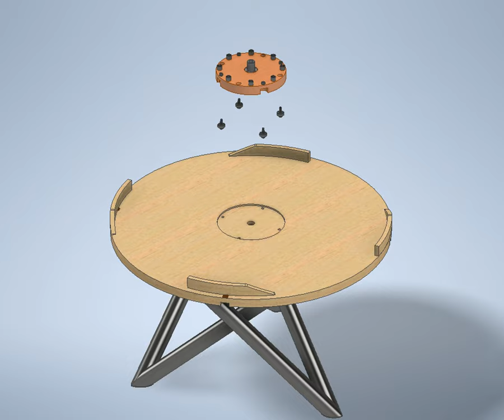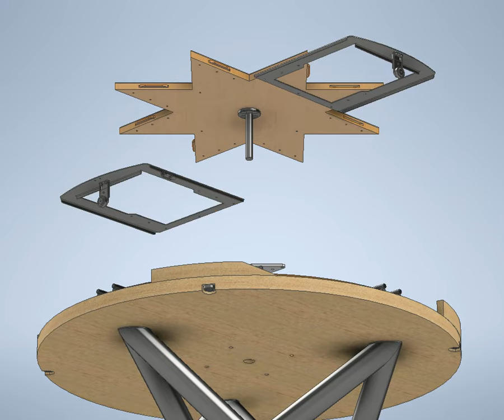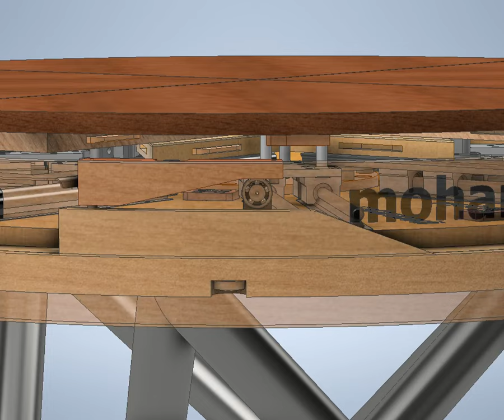Expanding Table (with downloadable 3D CAD file)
Expanding Circular Tables are charming tables which everyone would like to have one.

To build the table easily you need services from wood CNC and laser cutting workshops and some carpentry experience.

The table can expand from the size 1200mm to 1630mm.

(Up to the date 20th February 2022, the file was available for download at no cost.)